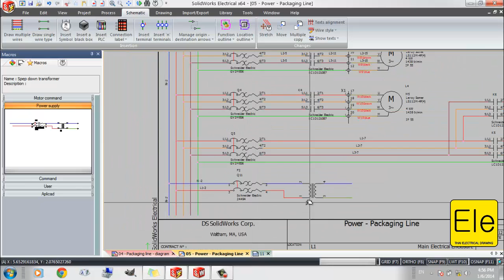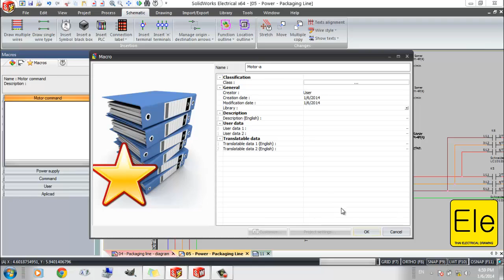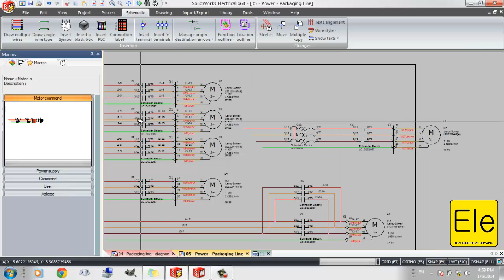เพิ่มความเร็วในการเขียนแบบไฟฟ้าด้วยคำสั่ง Macro